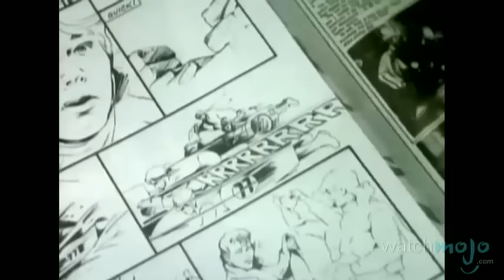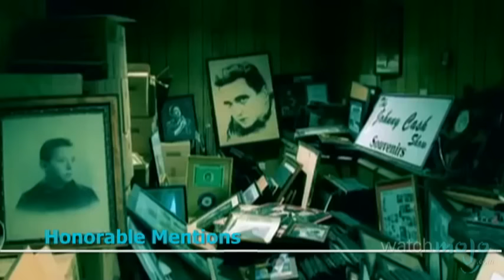Top 10 Music Videos of All Time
Video may have killed the radio star, cause who wants to sit around and watch the radio?  Join WatchMojo.com as we count down our picks for the top 10 music videos of all time.   Special thanks to our users Nicole Calleja, Jason Lundgren, Jack Smith, jfetz100, Jerome Magajes, Sam Moyson, Jacob Witterholt and yo_mum for submitting the idea on our Suggest Page at WatchMojo.com/suggest!